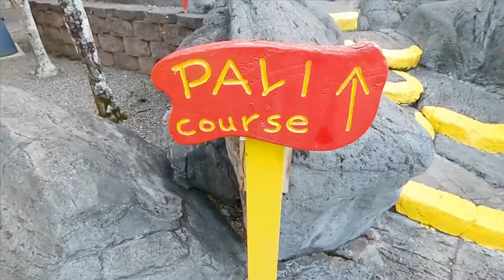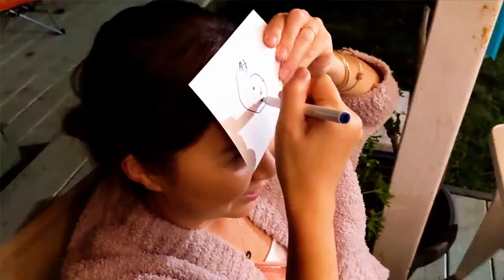Hunting for Treasure | BETTER EVERYDAY - S03:E33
- me and Rie play mini golf
- my camera breaks!
- Rie makes a treasure hunt for Risa
- a surprise baby shower for Kaori